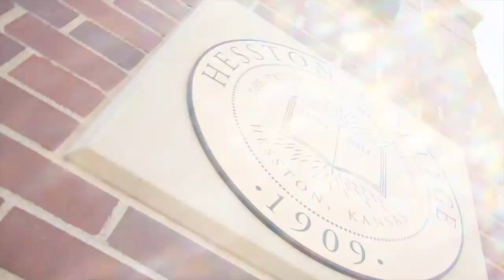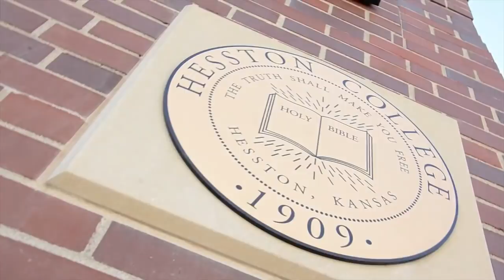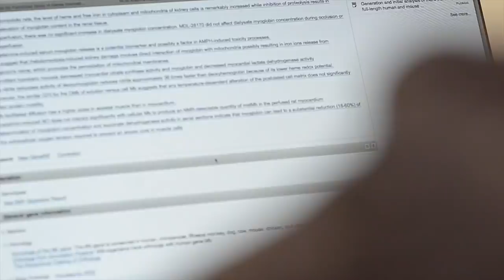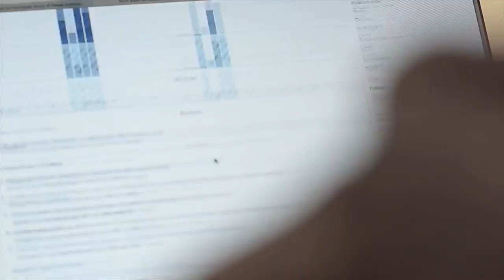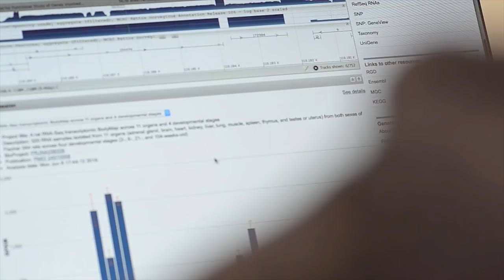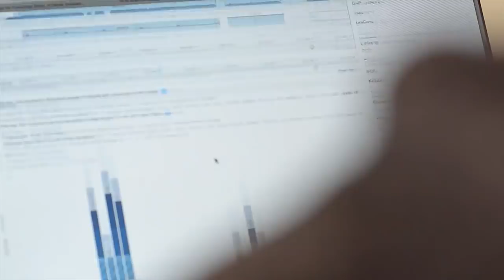Men's Basketball vs Butler